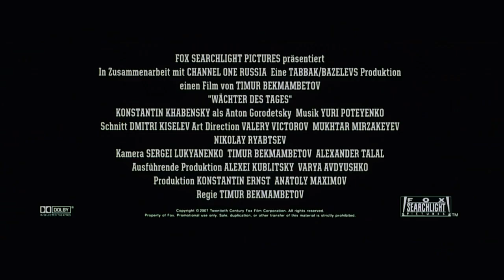Wächter des Tages - Trailer Deutsch [HD]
Wächter des Tages (Kinostart: 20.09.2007)
Deutscher Trailer in High Definition.

Schaut auch bei meinen anderern HD-Trailern vorbei!